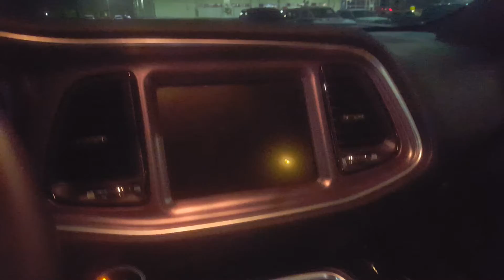Challenger RT for Kevin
2015 Dodge Challenger RT